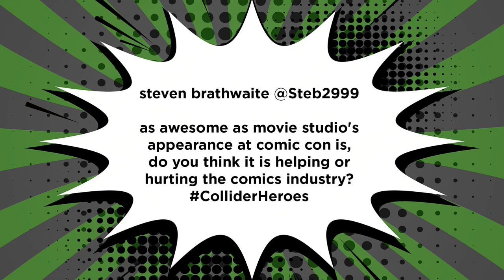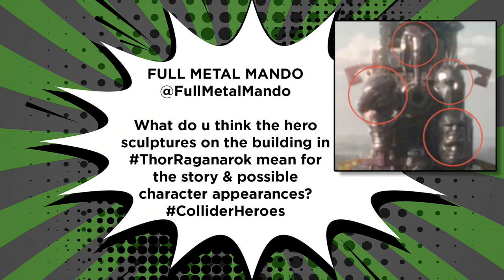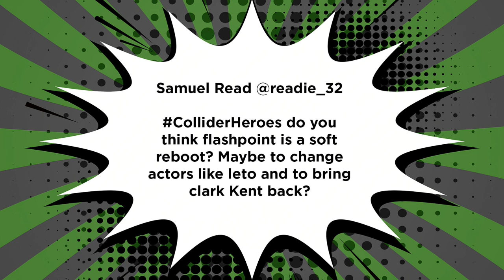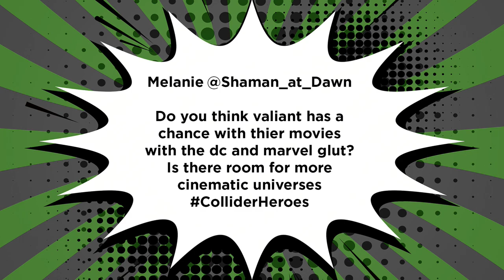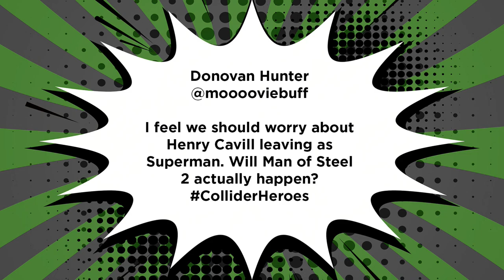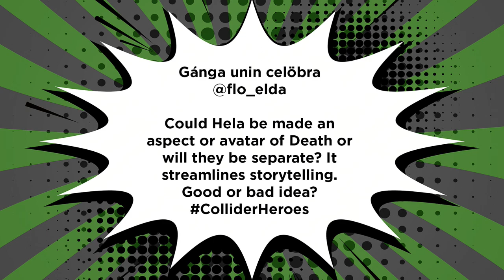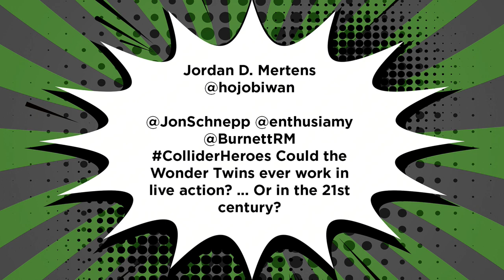The Future of The Flash in TV and Film - Collider Heroes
Welcome to the 134th episode of Collider Heroes, hosted by Jon Schnepp, with Amy Dallen and Robert Meyer Burnett. We bring you the latest news about the World of Heroes and Villains on this Wednesday August 3nd, 2017:

- Watchmen on HBO
- Iron Fist Season 2 New Showrunner
- The Future of the Flash
- Twitter Questions